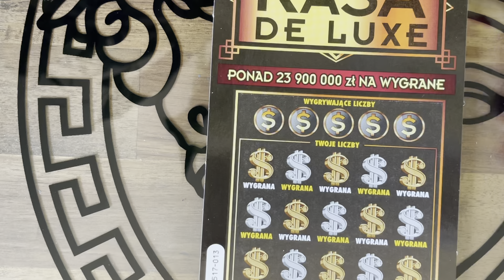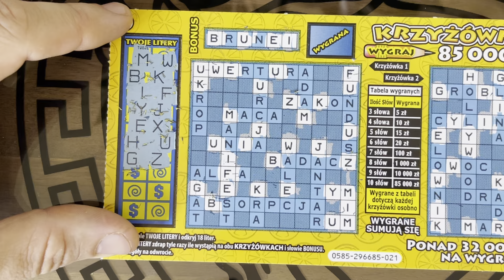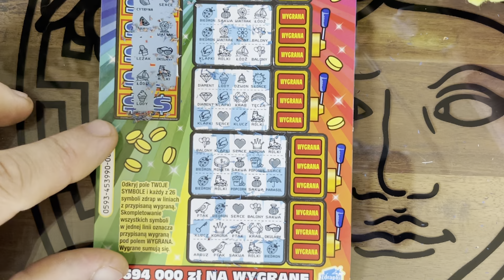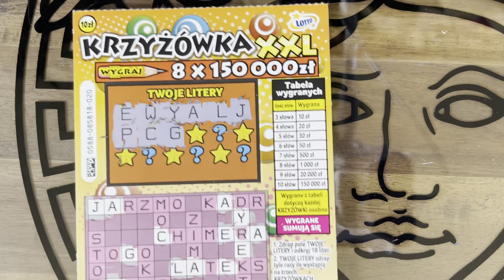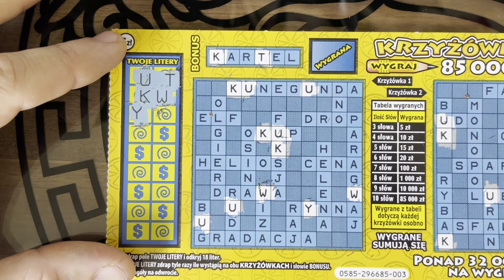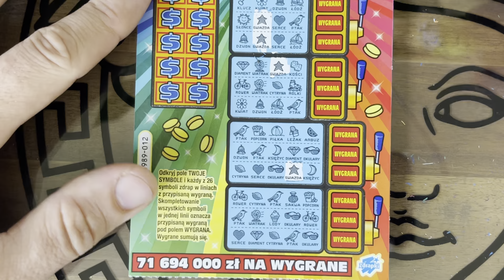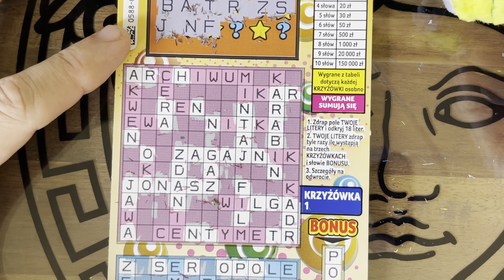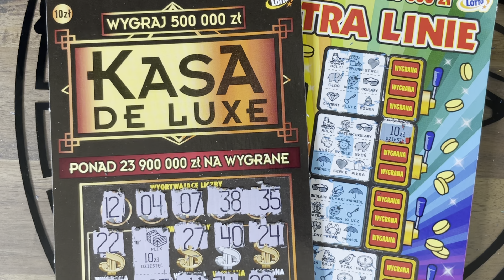ZDRAPKI. ZAPRASZAM NA WIECZORNY ZDRAPING